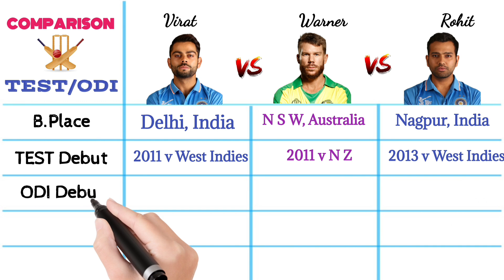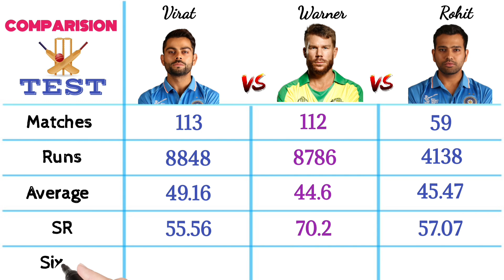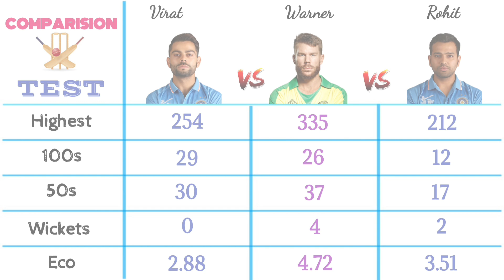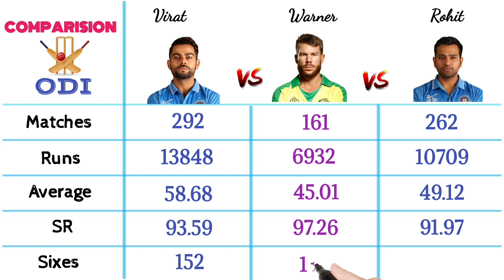Virat Kohli Vs David Warner Vs Rohit Sharma: Comparison, Stats And Records | Compare 3 Players